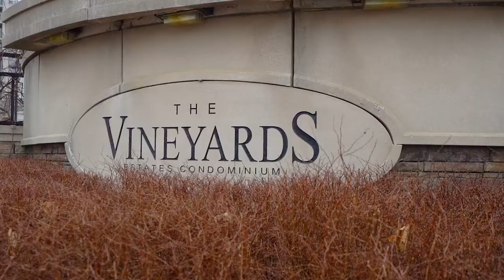310 Red Maple Rd #301, Richmond Hill, ON L4C 0T7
For sale by  Sandy Szewczyk

Powered By DiGenova Media Inc
Your Success Is Our Duty